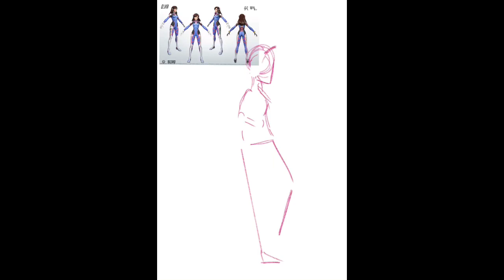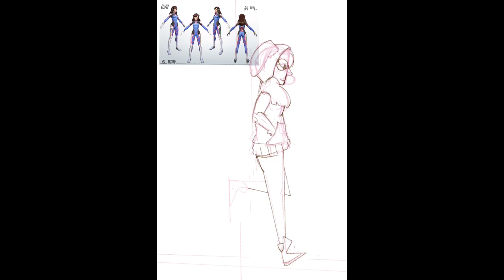GG! // D.va speedpaint// OVERWATCH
Character: D.va from Overwatch

time taken: idk an hour and 30?

I hate her but she has a nice aesthetic